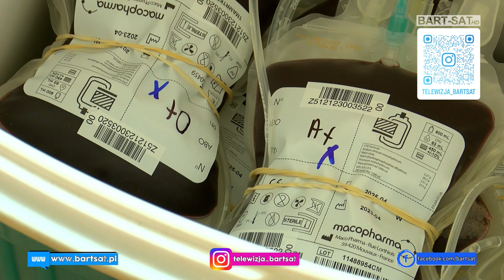Mobilizują się nawet w wakacje 🩸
Krwiodawcy nie opuszczają żadnej akcji, za którą stoi Klub „Krwiodawcy w Mundurach”. Jak wszyscy wakacyjnie wypoczywają, ale na zaproszenie do udziału w tak pozytywnym wydarzeniu potrafią się zmobilizować i podzielić najcenniejszym darem życia.